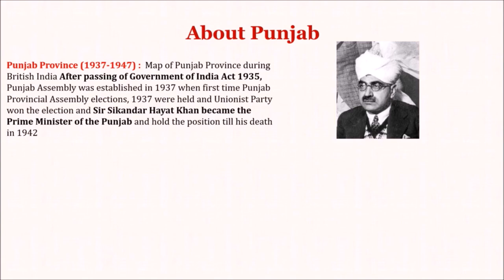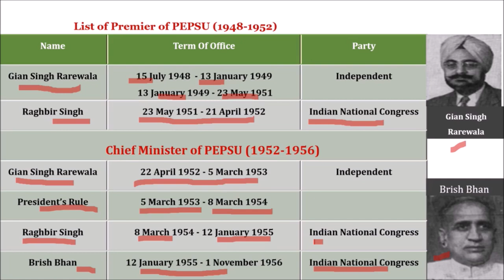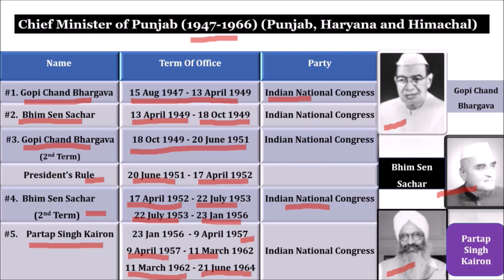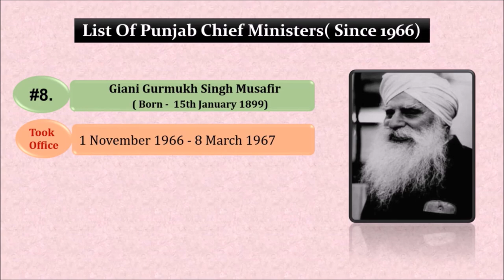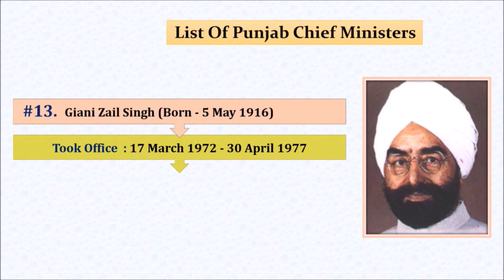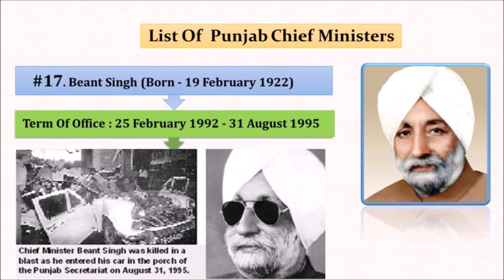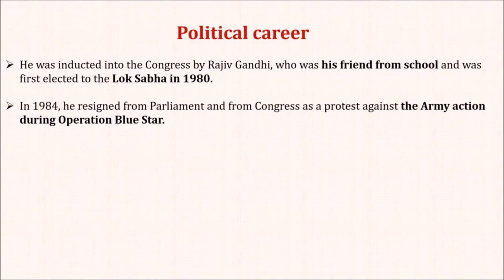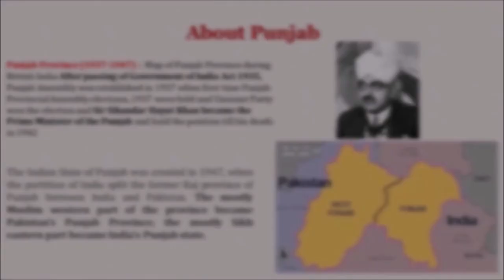पंजाब के मुख्यमंत्रियों की सूची |List of Chief Ministers of Punjab | History Of Punjab & About PEPSU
In this video we will discuss about Chief Ministers of Punjab from 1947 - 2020. This video includes the detailed explanation of all Chief Ministers till 2020, also discuss about History of Punjab & PEPSU merger.

इस वीडियो में हम 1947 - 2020 तक पंजाब के मुख्यमंत्रियों के बारे में चर्चा करेंगे। इस वीडियो में 2020 तक के सभी मुख्यमंत्रियों का विस्तृत विवरण शामिल है, पंजाब के इतिहास और PEPSU विलय के बारे में भी जानेंगे  |